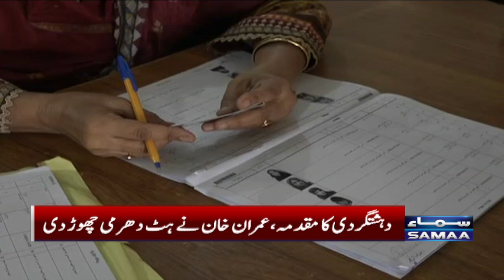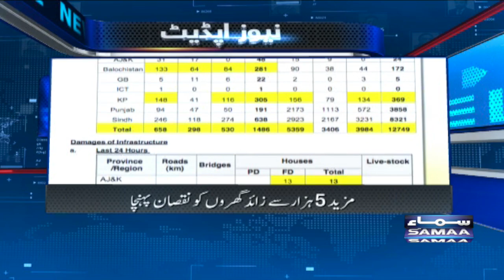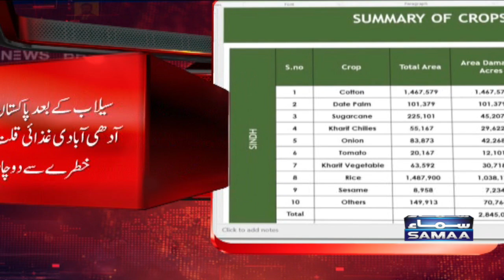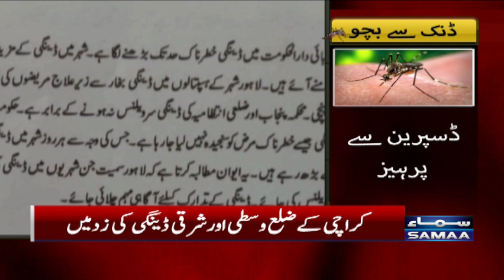Samaa News Bulletin 9pm | 14th September 2022